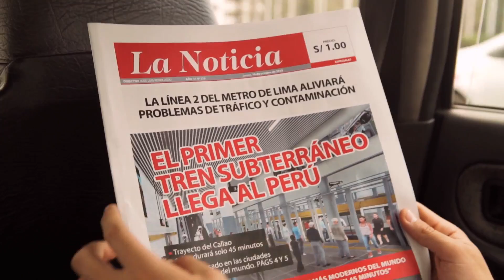Inversión y Modernidad para todos